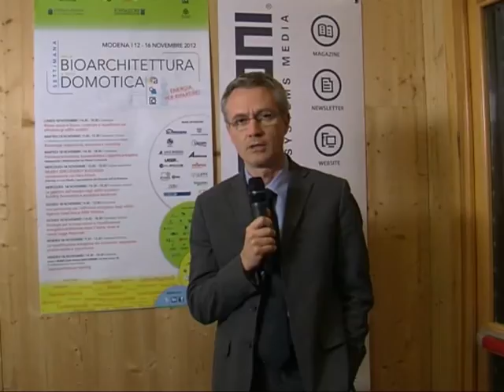Stefano Vaccari, Assessore Ambiente e Mobilità Provincia di Modena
Settimana della Bioarchitettura e della Domotica - Stefano Vaccari, Assessore all'Ambiente e alla Mobilità della Provincia di Modena invita a partecipare alla Settimana della Domotica, un'occasione per portare avanti le sfide della ristrutturazione e ricostruzione green.